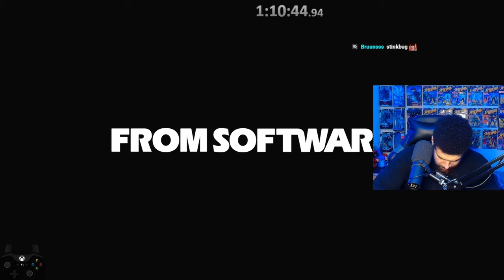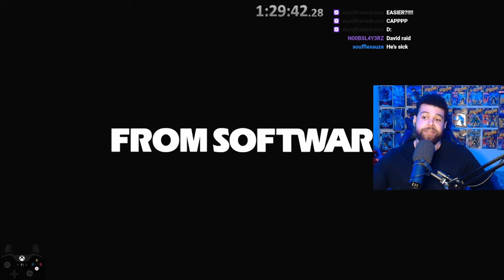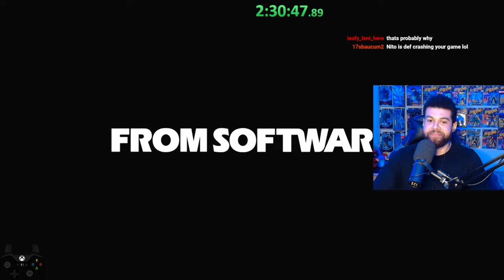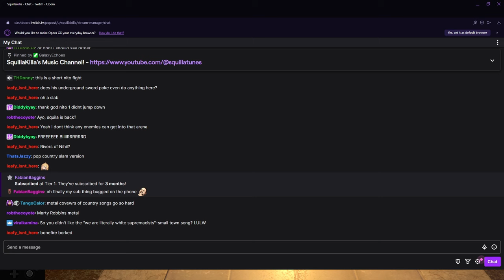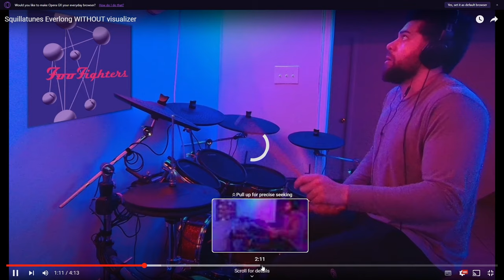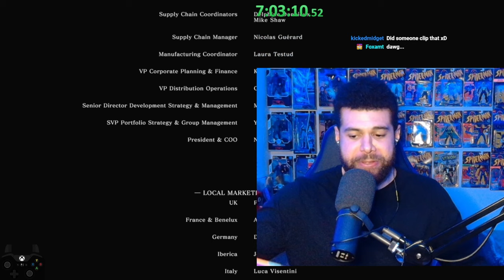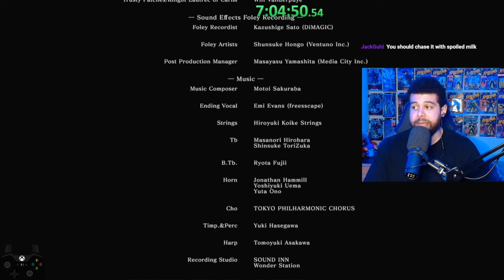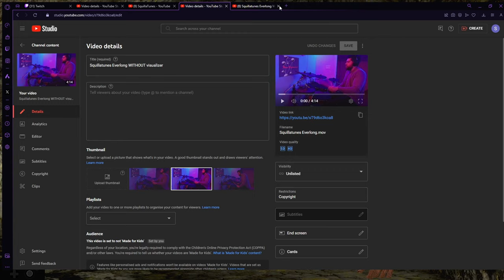Dark Souls Enemy Randomizer but I Eat DISGUSTING Jellybeans on DEATH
In this run, i decided to play beanboozled, a game where you spin a wheel and eat jellybeans. The jelly beans can be a good flavor or absolutely disgusting. The flavors are all showcased in the video and i also have to eat ALL the remaining beans at the end of the run if i dont beforehand but in ONE BITE. I hope you guys enjoy this madness and if you want to see this run but edited down to the best parts with some extra memes, it will be up on the main channel soon @SquillaKilla All my links are in the pinned comment below!